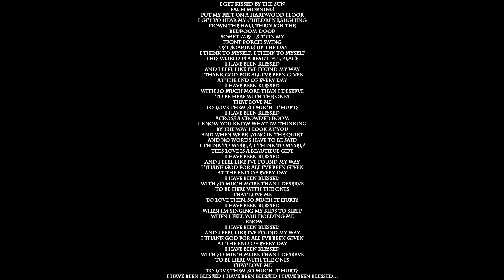Martina Mcbride - Blessed (Lyrics)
I get kissed by the sun
Each morning
Put my feet on a hardwood floor
I get to hear my children laughing
Down the hall through the
Bedroom door
Sometimes I sit on my
Front porch swing
Just soaking up the day
I think to myself, I think to myself
This world is a beautiful place
I have been blessed
And I feel like I've found my way
I thank God for all I've been given
At the end of every day
With so much more than I deserve
To be here with the ones
That love me
To love them so much it hurts
Across a crowded room
I know you know what I'm thinking
By the way I look at you
And when we're lying in the quiet
And no words have to be said
This love is a beautiful gift
That love me
When I'm singing my kids to sleep
When I feel you holding me
I know
That love me
I have been blessed I have been blessed I have been blessed...